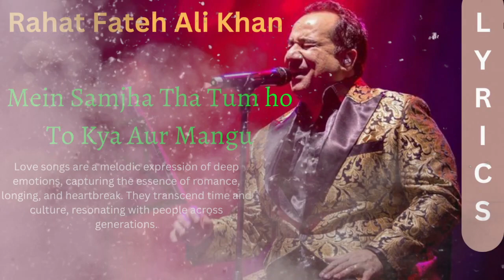Mere Pass Tum Ho | Rahat Fateh Ali Khan Songs | best sad song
Hindi songs
hindi songs
Bollywood songs